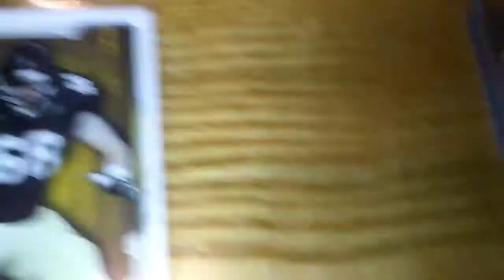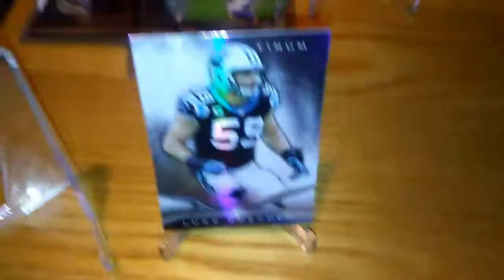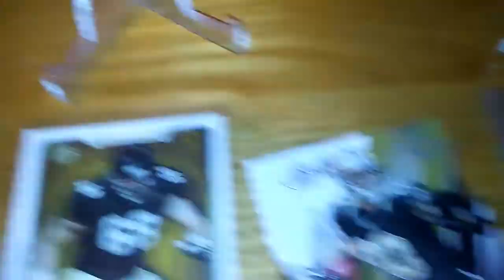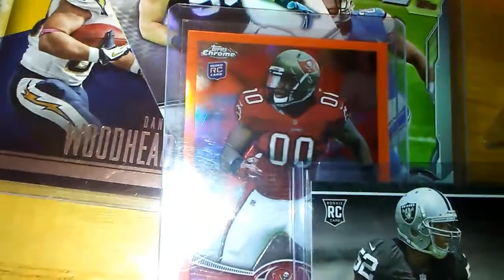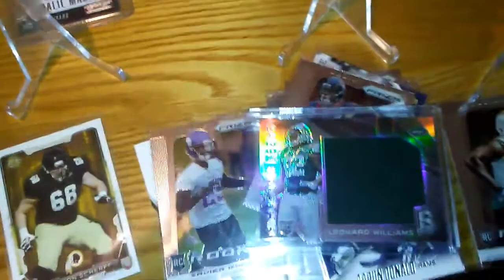All Star Jersey Shop ( NFL MADDEN ALL TIME TEAM) ENTER TO WIN